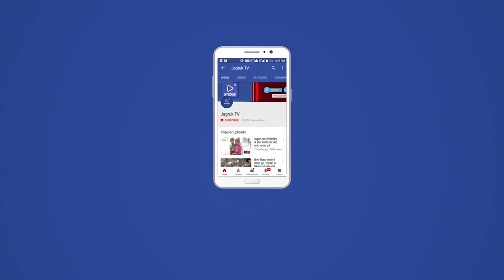वेलांगरी में 65 वी जिला स्तरीय हॉकी एवम लोन टेनिस प्रतियोगिता का आगाज।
स्थानीय कस्बे में राजकीय बालिका उच्च प्राथमिक  विद्यालय के खेल मैदान में  65 वी जिलास्तरीय 14 वर्षीय त्रिदिवसीय  हॉकी एवम लोन टेनिस खेलों का  गुरुवार को सरपंच कवली बाई देवासी, उपसरपंच साबुसिंह देवड़ा, भंवर सिंह जिला शिक्षा अधिकारी (प्रारम्भिक शिक्षा), राजेश बारबर पर्यवेक्षक, राजीव त्रिवेदी पीईईओ, भंवर लाल माली प्रधानाध्यपक, ईश्वर राजपुरोहित एसएमसी अध्यक्ष के सानिध्य में प्रतियोगिता का शुभारंभ किया गया। कार्यक्रम में आगन्तुक अतिथियों द्वारा माँ शारदे के तस्वीर  के समक्ष दिप प्रज्ज्वलन कर कार्यक्रम की शुरुआत की । अथितियों का माल्यार्पण, साफा व शाल  ओढाकर कर सम्मानित किया गया। प्रतियोगिता में  14 वर्षीय हॉकी छात्र वर्ग 5 टीम,छात्रा वर्ग 4 टीम एवम  लोन टेनिस छात्र वर्ग 4 व छात्रा वर्ग में 4 टीमो के साथ कुल 17 टीमों ने भाग लिया। प्रतियोगिता के उद्घाटन मैच में छात्र वर्ग में रूपरजत इंटरनेशनल स्कूल सिरोही व आदर्श विद्या मंदिर सिरोही के बीच खेला गया जिसमे रूपरजत इंटरनेशनल ने कड़े मुकाबले में 1-0 से जीत हासिल की एवं छात्रा वर्ग में राजकीय उच्च माध्यमिक विद्यालय वेलांगरी एवम राजकीय बालिका उच्च प्राथमिक विद्यालय मोहब्बत नगर के बीच खेला गया जिसमे कड़े मुकाबले के बाद मैच ड्रॉ रहा ।इस कार्यक्रम को सफल बनाने में  शारिरिक शिक्षक महेंद्र सिंह देवड़ा,राजेंद्र सिंह देवड़ा, भंवर सिंह राठौड़,परमवीर सिंह देवड़ा, प्रवीण कुमार, मैनाकुमारी,उर्मिला, खंगाराराम देवासी, प्रकाश कलबी, अमृत माली, वीरेन्द्र सिंह राठौड़, हेमंत कोरजानी,शरद सिंह , सहित कई लोग उपस्थित रहे। कार्यक्रम में मंच संचालन चुन्नी लाल राणावत ने किया